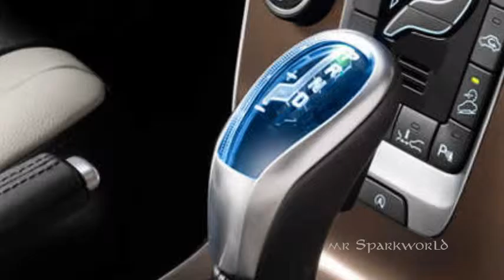Volvo Auto All New Version Of Its Luxury Hatchback V40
V40 Represents A Model Which is Premium In Design, Features ,Technology And Safety Re Defining The Compact Luxury Offering In The Segment.